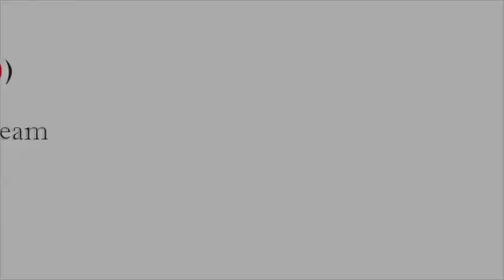4854 28th St S A, Arlington VA 22206 | For Sale | Keri Shull Team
Spacious 2 bedroom, 2 bath condo in Fairlington Villages! Almost 1,400 sq. ft. on 3 levels, hardwood floors throughout, updated kitchen, stainless steel appliances, granite counter tops, updated bathroom. Enjoy a fenced in backyard with a new stone patio, attractive landscaping, and outdoor speakers!